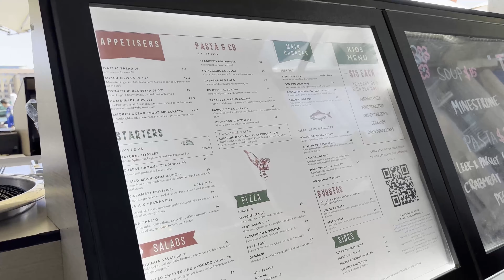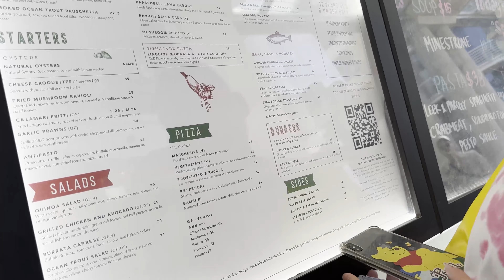Lên Giang Đi NHÀ HÁT CON SÒ ở ÚC | Lê Giang Official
Chào mừng bạn đến với Youtube chính thức được trực tiếp quản lý bởi Nghệ sĩ Lê Giang, những thành viên của gia đình Lê Giang Official và Metub Network.
Các bạn nhớ Subscribe, Like và Share để ủng hộ tinh thần cho Lê Giang và nhận được những thông tin, video mới nhất về các hoạt động nghệ thuật của Nghệ sĩ Lê Giang nhé.